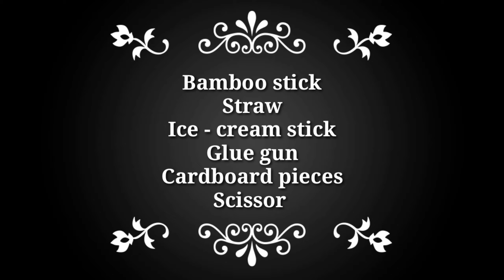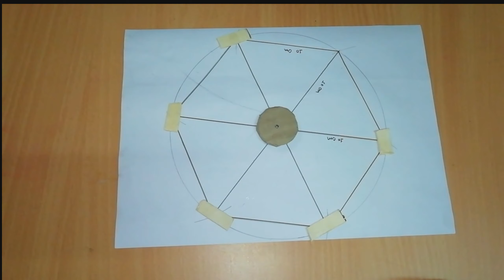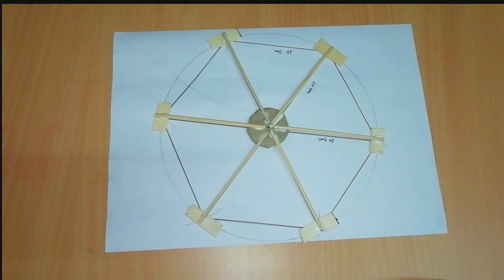Ferri Wheel Photo Frame | Valentine's Day Gift Idea | Swing Wheel Photo Frame | Handmade Gift Idea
Hello Friends,

Swing wheel photo frame | Hand Made Gift Idea | DIY Photo Frame | Unique photo frame.

Here you will learn how to make this handmade swing wheel photo frame.
This is a personalized rotating photo frame. A picture of a happy, a touching moment.  A few inches of space, an eternal memory. I have tried to simplify the steps into parts.
Hope you guys will like this video and try making it yourself.
This video is about how to make photo frames using bamboo stick or ice-cream stick.
This Ferri wheel photo frame is so cool, please try to make one .

Material: -
- Bamboo stick
- Ice-cream stick
- straw
- cardboard
- glue
- glue gun

scale measurement:-
- for two rings ( body )
      10cm = 24 pieces

-photo frame(six )
         6 cm = 24 pieces
         8 cm = 24 pieces

- stand
       20 cm = 4 pieces
       13 cm = 3 pieces